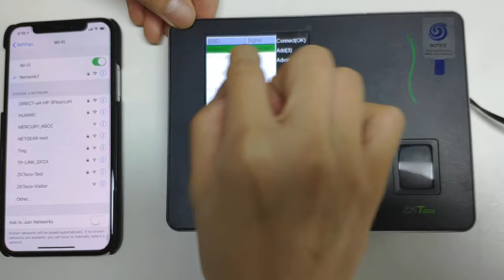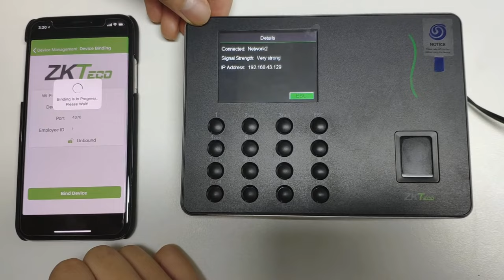ZKTeco Time Attendance WL10&WL20 connect the App to the device